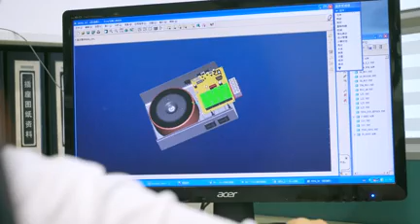The Competitive Advantage of Zhongshan Dianxing Electrical Appliance Industry Co., Ltd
KEBO Electrical Appliance Company Limited is a high-tech enterprise founded in 1984 by Dr. James. We are specializing in manufacturing UNINTERRUPTIBLE POWER SUPPLY (UPS), VOLTAGE STABILIZER (AVR), DC TO AC INVERTER, VOLTAGE PROTECTOR, BATTERY CHARGER, EMERGENCY LIGHT, etc. After 35 years of experience, today KEBO is the No.1 manufacturer prototype capable of providing complete power solution against voltage fluctuation in China.